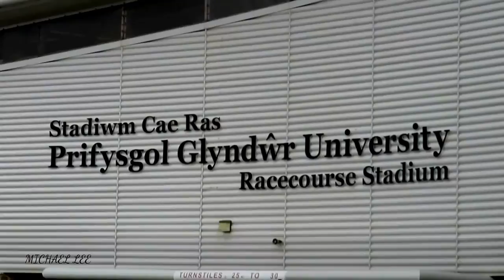WREXHAM, WALES 2017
Wrexham (Wrecsam; Welsh pronunciation), is the largest town in North Wales.  Wrexham is situated between the Welsh mountains and the lower Dee Valley along the border with England.

Music
Song One
Falling (Instrumental)  -     Secrets In Stereo
Song Two
Long Way (Original Mix)  -    Dj Rostej